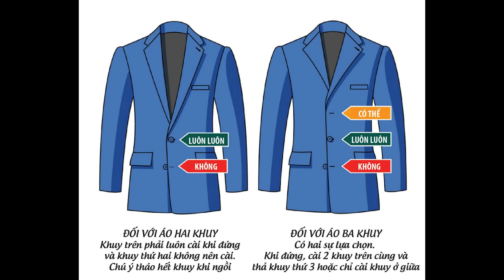6 MẸO ĂN MẶC CHO NAM GIỚI - KHÔNG PHẢI AI CŨNG BIẾT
Mình tin rằng nam giới bọn mình không cần phải quá đẹp đâu, chỉ cần chỉnh chu sạch sẽ là đã đủ rồi và với vlog này mình sẽ mang đến cho các bạn 6 mẹo ăn mặc dành cho nam giới!
Hãy xem hết video và bỏ túi cho mình những mẹo hay ho giúp ích cho việc ăn mặc hằng ngày của mình nha!